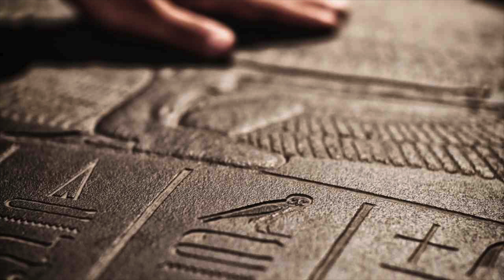ASMR ❤️ | My Treasure [Gender Neutral] [Eternal Love] [Supernatural]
I've been searching for you for millennia, my love, and now I've finally found you ❤️ It's time to bring you back into the land of the living.

This video was created for relaxation and entertainment purposes only. I am not a mental healthcare professional, and this content is not meant to take the place of professional mental healthcare services.

If you are in crisis, please contact emergency services in your area.

⭐️CREATIVE CREDIT ⭐️
▫️Script: Grace’s Grove
▫️Channel Intro: Bearded Audio ASMR.
I am also licensed by Apple, Inc. to use the sound effects which are provided in the Final Cut Pro X App from Apple, Inc. ( Apple License
This means that the pictures are free to be used for any legal purpose, including commercial use. Find more information on the CC0 license

🎵 MUSIC I AM LISTENING TO 🎵

🤓 LEARN MORE ABOUT ASMR 🤓
Autonomous Sensory Meridian Response (ASMR) is a physical reaction to specific triggers. These triggers vary by individual and can be visual, auditory, or a combination of both. Many people describe ASMR as a tingly sensation which begins at the base of the spine or neck and slowly works its way throughout the back, shoulders, and head. Not everyone experiences ASMR, but those of us that do can attest to what a powerfully relaxing state it creates. You can learn more about the latest developments in ASMR news and research through ASMR University

👩‍⚖️ LEGAL STUFF 👩‍⚖️
The opinions expressed on this channel are my own and do not represent those of my employer, or any other entity I may be a member of or affiliated with in any way. Also, my thoughts and opinions change from time to time…I consider this a necessary consequence of having an open mind. This channel is intended to provide a semi-permanent point in time snapshot, and as such any thoughts and opinions expressed within out-of-date videos may not be the same, nor even similar, to those I may hold today.

My work is not available for sampling or other use without my express, written permission.